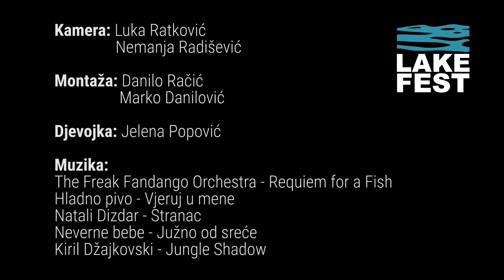LAKE FEST 2017 AFTERMOVIE BY FOS MEDIA